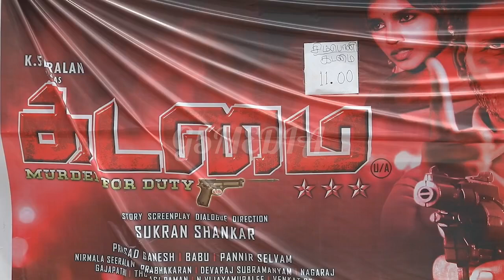Kadamai movie public review